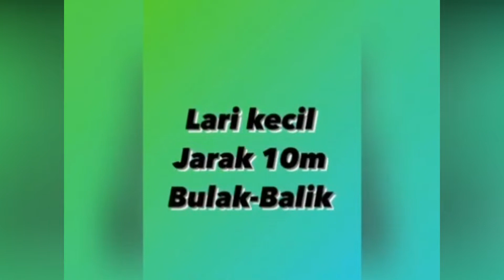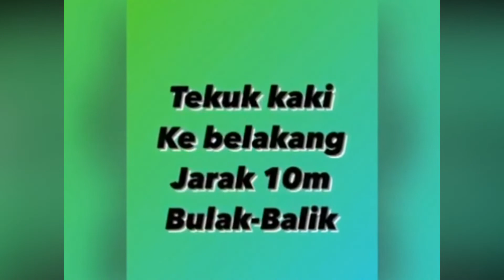APA ITU LARI ABC? | PJOK KELAS 5 SD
Video pembelajaran PJOK Kelas 5 SD Tema 7: Running ABC merupakan latihan lari untuk melatih:
1. Acceleration (Kecepatan)
2. Ballance (Keseimbangan)
3. Coordination (Koordinasi tubuh)

Pelajari latihan gerakannya bersama Pak Tri Prasetya pada video ini.